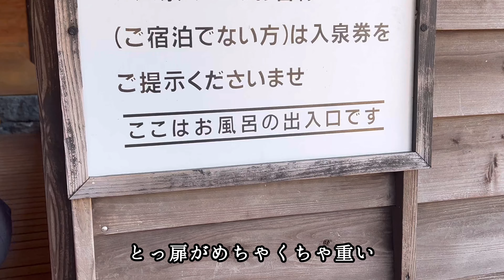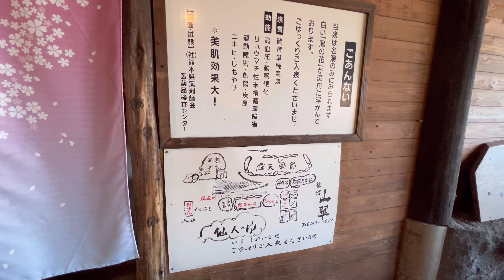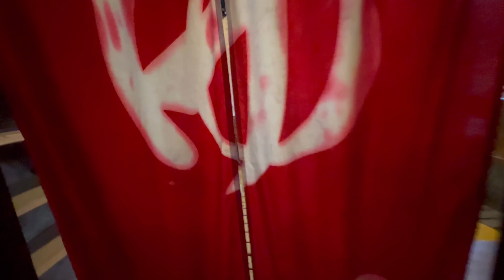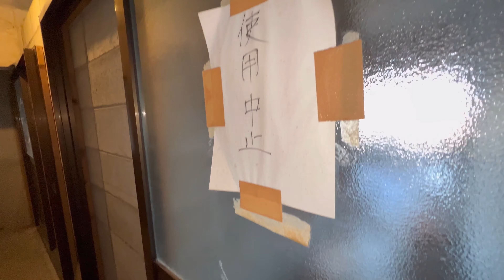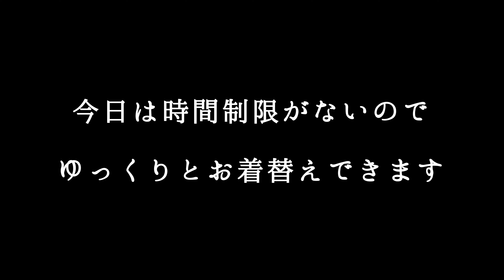【九州温泉】500円で入り放題のコスパ最高の日帰り温泉！熊本県阿蘇郡のわいた温泉郷はげの湯旅館山翠で立寄り湯を満喫！熊本観光の際は一度は行ってみたい絶景の露天風呂！天然温泉で貸切風呂・家族風呂も充実！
今回は、熊本県阿蘇郡小国町にあるわいた温泉郷のはげの湯旅館山翠さんに行ってきました。

たくさんのお風呂があり、どれも入り放題で一人５００円です。
高台にある温泉なので絶景がが見渡せます
標高８００メートルから見下ろせる混浴の仙人風呂も最高です
朝早くから営業しているのも魅力の温泉です

熊本観光の際は、阿蘇の温泉宿としても活用できます。
九州旅行・熊本旅行の際にお役立てください

それではm2asiえむつーあそいのアラフィフ夫婦の過ごし方をご覧ください

※えむつーあそいの2周年視聴者様プレゼント企画の詳細は、過去のコミュニティ又はNO.81阿蘇白水温泉瑠璃の後半をご覧ください

Japanese hot springs